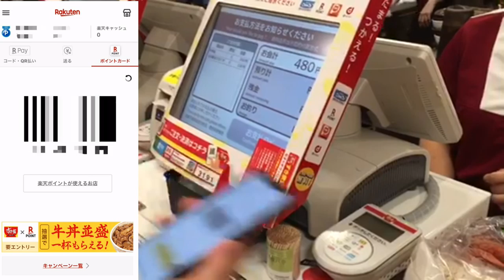すき家でiD決済＆楽天ポイント！牛丼並盛一杯がもらえるキャンペーン参加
使用機材
マイク：Rode NT1A
キャプチャーボード：I-O DATA GV-USB3
オーディオインターフェース：YAMAHA AG03